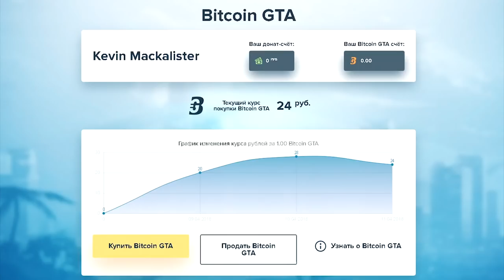Даймонд РП купил ПЕРДАК ПОЗИТИФОНА в ГТА САМП! БОЛЬШИЕ ютуберы на Diamond RP в GTA SAMP